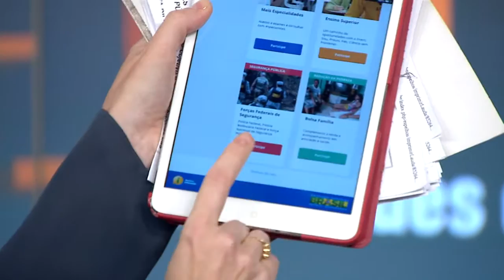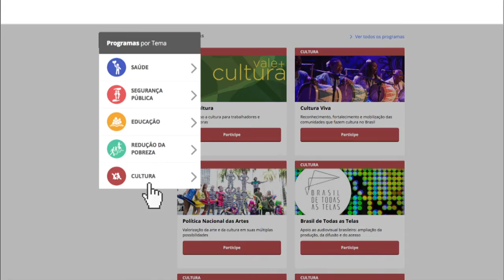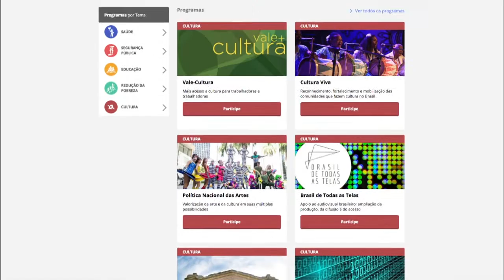Dialoga Brasil chega a Fortaleza para ouvir propostas de melhorias públicas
ATIVIDADES DA PRESIDENTA - 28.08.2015: Nesta sexta-feira (28), faz um mês que foi lançado o portal Dialoga Brasil, uma plataforma online onde os cidadãos podem dar sugestões para melhorar os programas do governo federal. As propostas mais bem votadas podem ser adotadas pelo governo. O projeto vai ser divulgado em Fortaleza, no Ceará para ouvir as histórias das pessoas e saber o que pensam os brasileiros que usam os serviços públicos.